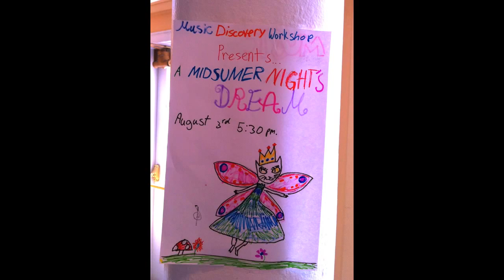SFEMS Music Discovery Workshop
Highlights from the San Francisco Early Music Society, Music Discovery Workshop 2012.
Come join the Music Discovery Workshop this summer!
One week  of music, crafts, dance, and theater ending in an epic performance...